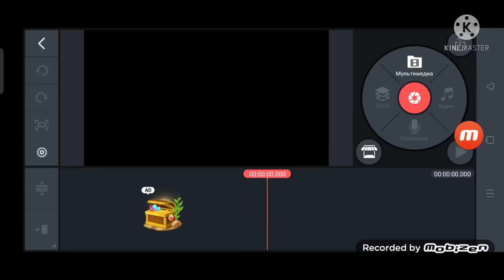SpongeBob Csupo Speedrun (Gamer Version)